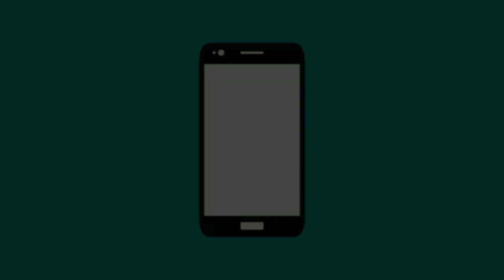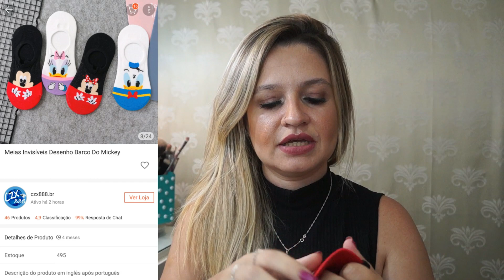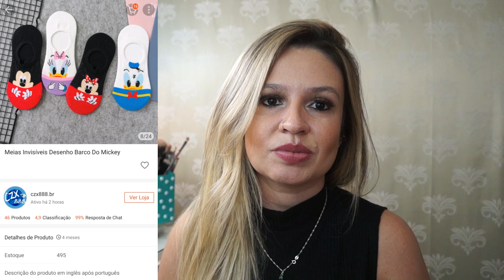EXPECTATIVA X REALIDADE - Compras da Shopee#74| Carol Domenicis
Vídeo compartilhando compras do site SHOPEE, vendedores da china e brasileiros. cupons de desconto, ofertas, testando, mostrando toda realidade das compras feitas no site e aplicativo.
Tem cupom de R$10 reais de desconto caso você seja novo USUÁRIO( primeira compra), use o cupom CAROLRT9 e garanta seu desconto!!!

- PARCEIROS -

GANHE DINHEIRO ASSISTINDO A VÍDEOS, receba até R$20,00 se cadastrando
com os passos abaixo:
1. , copie o meu código(Kwai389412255)
 de convite, baixe e instale o Kwai.
2. Vincule meu código(Kwai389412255) de convite para receber dinheiro imediatamente e continue ganhando dinheiro usando-o todos os dias!

Editor: FILMORA
Câmera: SONY NEX F3